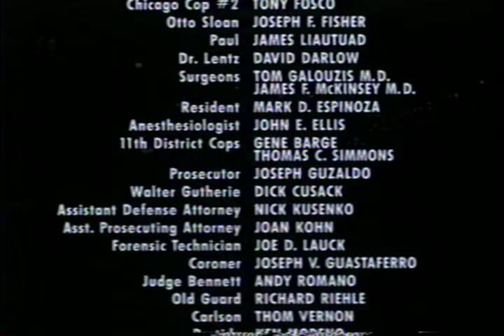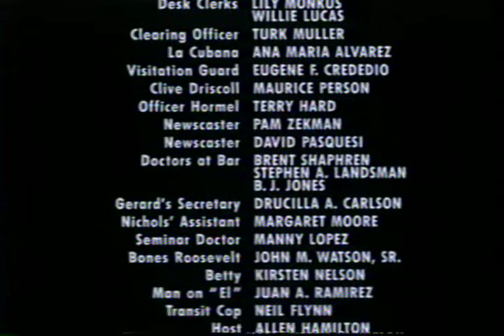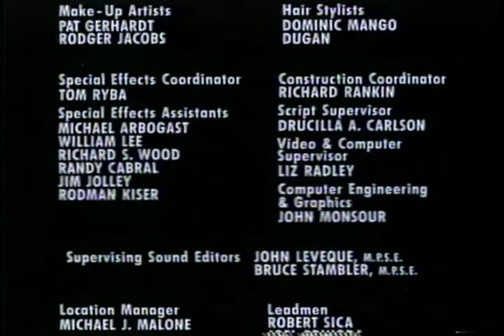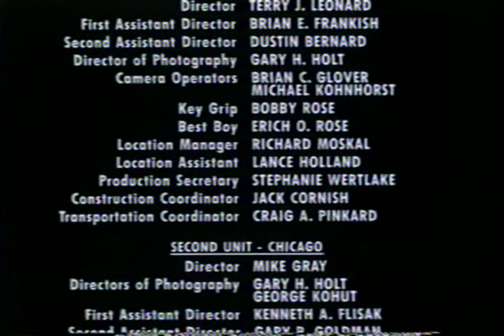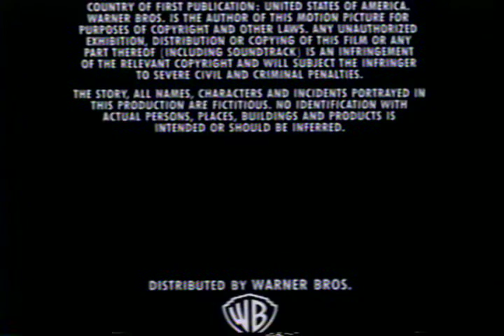The Fugitive (1993) End Credits (DVS)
This is the end credits for The Fugitive (1993) with descriptive audio.